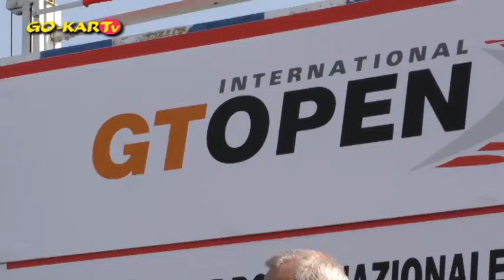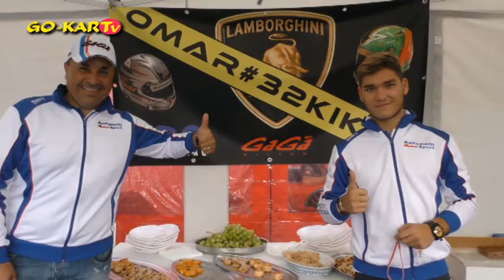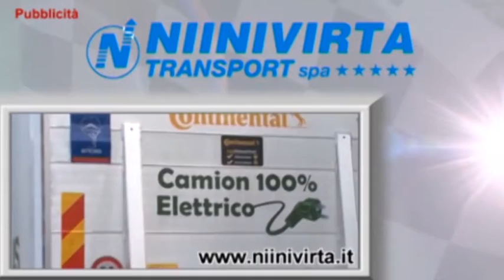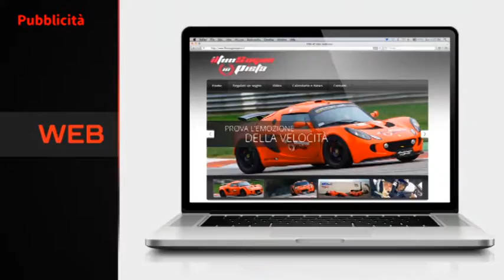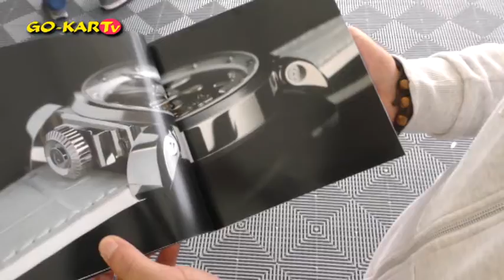Speciale dedicato al podio conquistato a Monza dai drivers (papà e figlio) Omar e Kikko Galbiati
Tra tutte le puntate questa è sicuramente una delle più particolari mai realizzate, in quanto come ospiti all'interno degli studi televisivi di SPORTITALIA abbiamo l'onore di avere non due semplici piloti, sono molto di più, loro sono papà e figlio che corrono insieme su una Lamborghini Huracan e a Monza sono saliti sul podio... un film, no, semplice e pura realtà!

Puntata adrenalinica quindi, ma fatta anche di tanta emozione tra un papà e un figlio che hanno la stessa passione e si dividono la stessa vettura che ha "solo" oltre 600 cv di potenza, loro sono i piloti del Team Antonelli, Omar Galbiati e suo figlio Emiliano Galbiati.

Ufficio Stampa
GO-KARTv